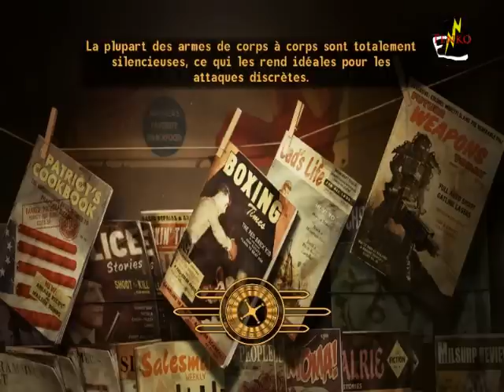Les aventures de Tenko dans New Vegas : Episode 1 : Maison à Freeside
Bonjour à tous et à toutes. Tout premier épisode aujourd'hui ou je visite une petite maison offerte par un mod.